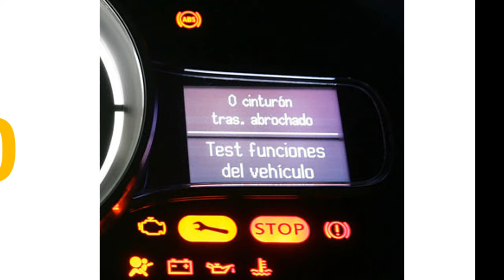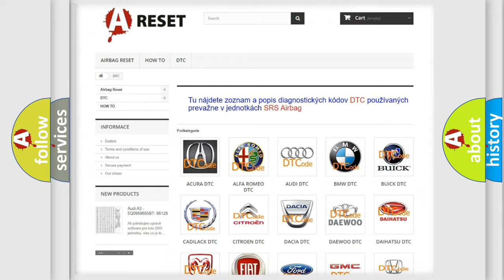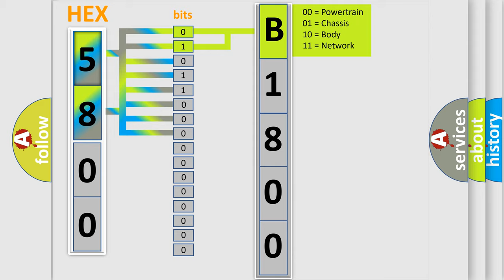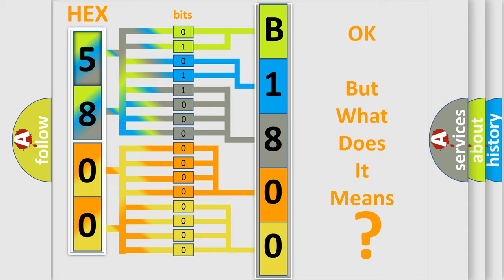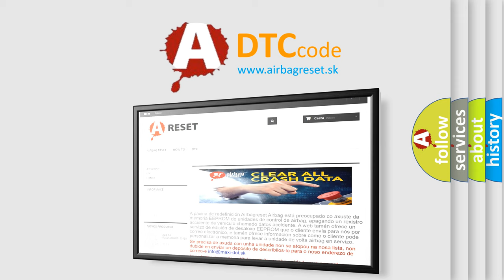DTC Lexus B1800-51 Short Explanation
Contents:
0:21 Basic DTC analysis according to OBD2 protocol standard.
1:48 Insight into programming
2:58 A diagnostically understandable description of the Diagnostic Trouble Code
3:05 Basic error definition

Make:
Lexus
Code:
B1800 51
Definition:
Accelerator Pedal Position Sensor Power Supply
Description:
Engine output is affected.Accelerator pedal position sensor power supply faulty.
Cause:
Accelerator pedal position sensor
Failure Type:
Not Programmed